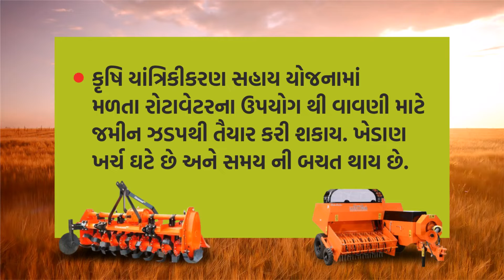Krushi Yantrikikaran Yojana | कृषी यांत्रिकीकरण योजना | Gujarat Farmers | Agriculture Gujarat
The beneficiaries of this scheme will receive financial assistance to purchase vehicles which can help them buy tools for agriculture purposes.